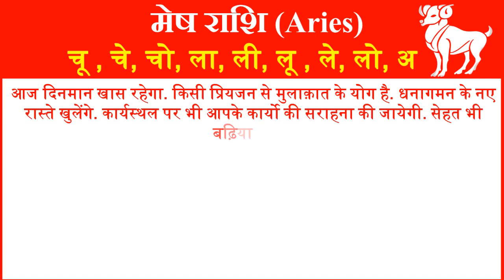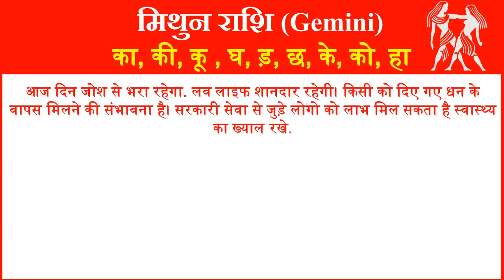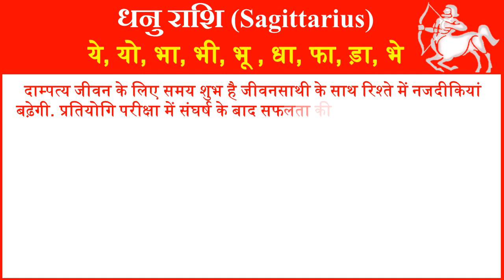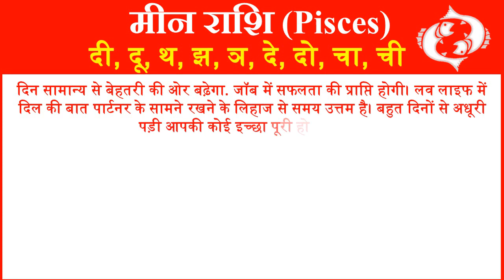राशिफल 6 मई 2023 | Aaj ka Rashifal | Today Horoscope in Hindi | Daily Love Rashifal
In this video, we will tell you about 6 May 2023 Rashifal Horoscope for all rashi or zodiac signs in Hindi. Horoscope Today Hindi 6 May 2023 for all 12 zodiac signs. Love Rashifal Hindi today. Rashifal Daily Horoscope Prediction According to Astrology 6 May 2023 Saturday for all twelve zodiac signs. Rashifal daily in hindi.
आज हम आपको 6 मई 2023 का राशिफल हिंदी में बताने जा रहे है यहां पर आप सभी 12 राशियों का दैनिक राशिफल जान सकते है. तो आईये जानते है सभी 12 राशियों के लिए 6 मई 2023 आज का राशिफल  कैसा रहेगा.
1- Aries (मेष राशि – Mesh Rashi) today rashifal 2023
2- Taurus(वृषभ राशि -Vrishabh Rashi) today rashifal 2023
3- Gemini(मिथुन राशि- Mithun Rashi )today rashifal 2023
4- Cancer(कर्क राशि- Kark Rashi) today rashifal 2023
5- Leo(सिंह राशि- Singh Rashi) today rashifal 2023
6- Virgo(कन्या राशि- Kanya Rashi) today rashifal 2023
7- Libra(तुला राशि-Tula Rashi) today rashifal 2023
8- Scorpio(वृश्चिक राशि- Vrishchik Rashi) today rashifal 2023
 9- Saggitarius(धेनु राशि- Dhenu Rashi) today rashifal 2023
10- Capricorn(मकर राशि- Makar Rashi) today rashifal 2023
11- Aquarius(कुम्भ राशि- Kumbh Rashi) today rashifal 2023
12- Pisces(मीन राशि- Meen Rashi today rashifal 2023